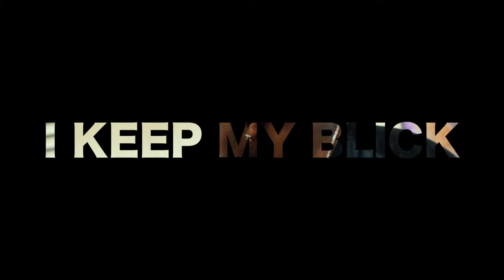147 Boss Woo - Gang (Official Video)| Shot By🎥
Artist:
147 Boss Woo - "Gang"